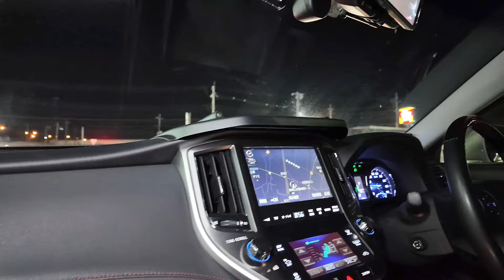【週末ダイジェスト】マークX女子aoiちゃん夏仕様公開‼️デモカー⁉️フルカスタムアルファード‼️エアサス仕様のフーガ&プリウス 210クラウン マジェスタセルシオ30後期 チェイサー セダン女子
親分マジェスタ冬仕様で登場‼︎ まさかの仕様変更はあるのか⁉️
aoiちゃんマークX夏仕様 フルカスタムアルファード
エアサス仕様のフーガ プリウス クラウン 他‼︎
個別動画は順次公開中です‼︎